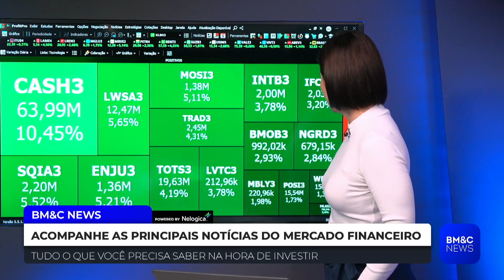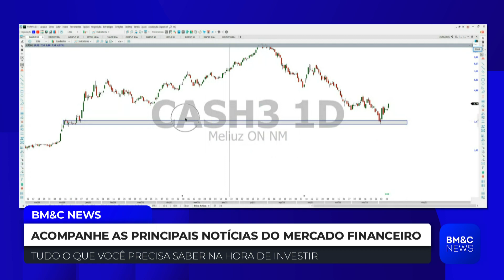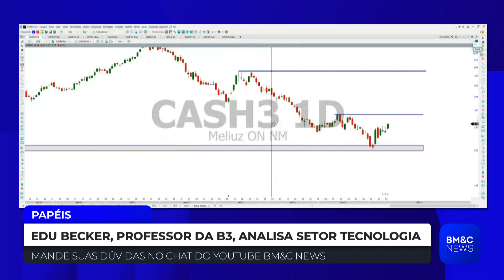CASH3: Eduardo Becker analisa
O professor da B3, Eduardo Becker comenta sobre a volatilidade da ação CASH3 e analisa o gráfico do papel para falar sobre as expectativas.